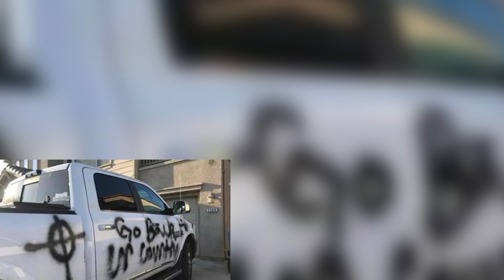Hate Crime: Another Sikh man assaulted in US within a week || PUNJAB WIRE || SNE